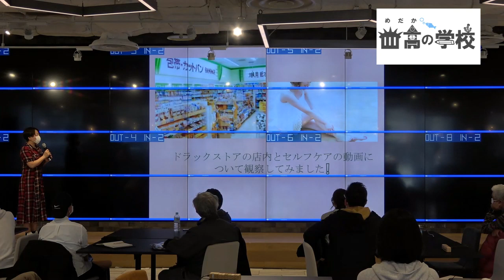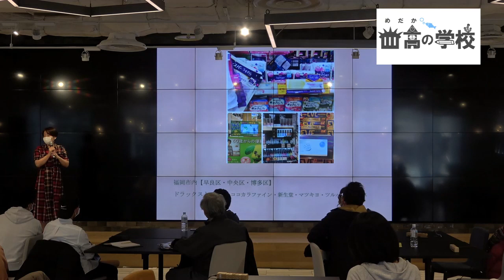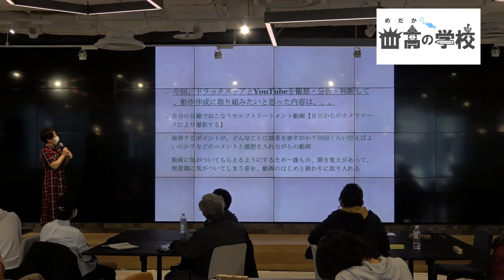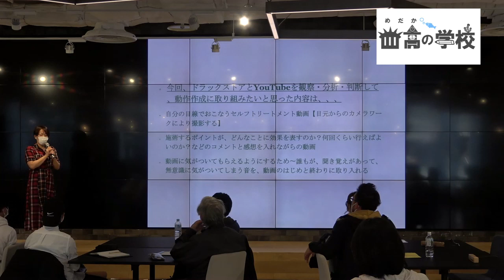【目高の学校】筋膜トリートメントで美容と健康を！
※コロナウイルス感染拡大防止のためマスクを着用しております。

めだかの学校とは
▶コンセプト
「学人の学人による学人のための学校」
▶ポイント
13〜70歳の人達が
誰でも無料で学べる！
▶目指す世界
童謡「めだかの学校」の歌詞のように、
「だれがせいとかせんせいか」
学ぶ人みんなが主役！

でも人生や今を豊かに生きるために
知りたいこと・学びたいことを
どんどんカリキュラムにして
学ぶ環境を広げていきましょう！

興味がある方はぜひご連絡ください！